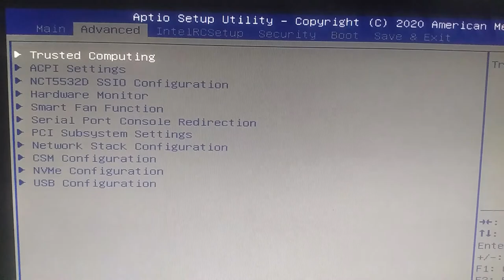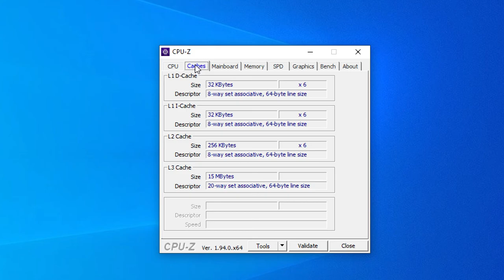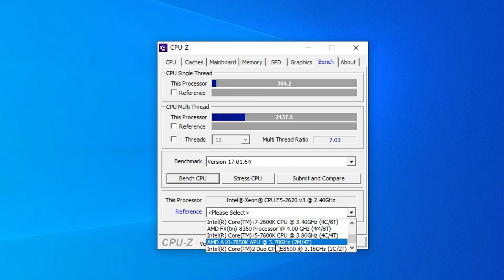KIT Xeon 2620 V3 + Placa Mãe KLLISRE X99 + 16GB DDR4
Neste vídeo vou estar fazendo o Unboxing, mostrando as especificações  e realizando um pequeno teste do KIT  Xeon 2620 V3 (Dragão Chinês)  + Placa Mãe KLLISRE X99 + 16GB DDR4 que  importei recentemente da China (Aliexpress)
index:
00:00 - Intro
00:43 - Unboxing
03:56 - Cooler Master Hyper 412R
04:00 - KIT Montado
04:00 - KIT Funcionando (teste de bancada)
04:15 - KIT Funcionando (instalado no Gabinete)
04:32 - BIOS
04:52 - CPU-Z (especificações)
06:41 - Teste de Benckmarch no Read Dead Redemption 2

Configurações:
MoBo: KLLISRE X99
CPU: Xeon E5-2620 V3
RAM: KLLISRE 2x8GB 2666Mhz
VGA: Galax GTX 1650 Super EX 4GB
PSU: EVGA 450B 80 Plus Bronze
SSD: KINGSTON 480GB
HDD: HITACHI 1TB
HDD: SEAGATE 500GB
CPU Cooler: Cooler Master Hyper 412R
Case: COUGAR SOLUTION 2
Monitor: Samsung T24C310 24"
SO: Windows 10  PRO 64bits v20H2